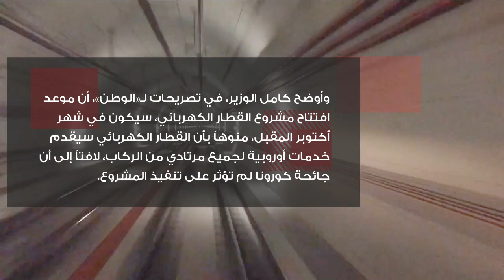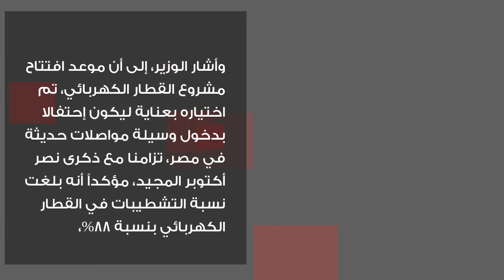موعد افتتاح مشروع القطار الكهربائي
أعلن الفريق المهندس كامل الوزير، وزير النقل، عن موعد افتتاح مشروع القطار الكهربائي، تزامناً مع احتفالات ذكرى نصر أكتوبر 2021، مشيراً إلى أن القطار الكهربائي «السلام - العاصمة الإدارية الجديدة»، يتم تنفيذه على أعلى المستويات، ويصمم على الطراز الأوروبي، موضحاً أن الوزارة تسعى إلى إدخال وسائل مواصلات حديثة في مصر لإحداث طفرة كبيرة بها.